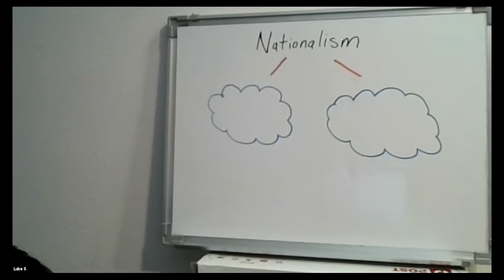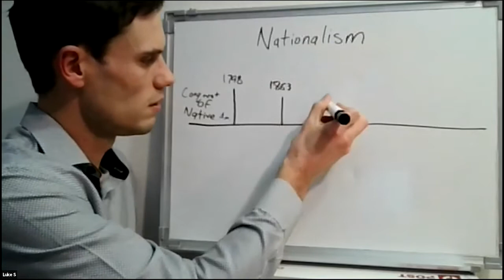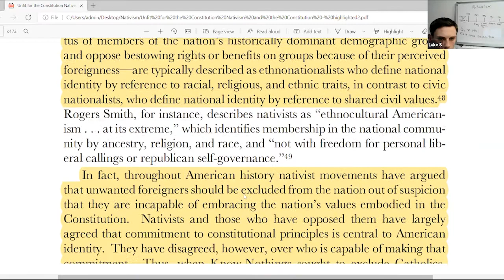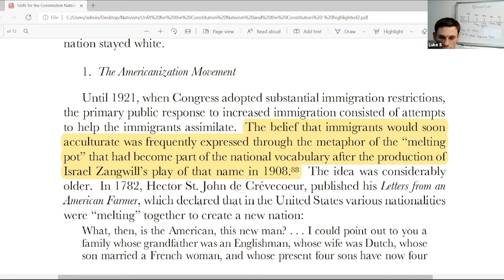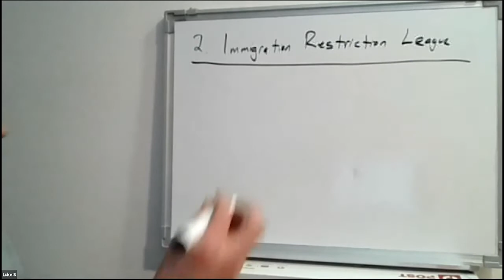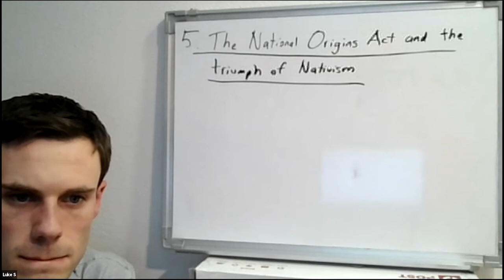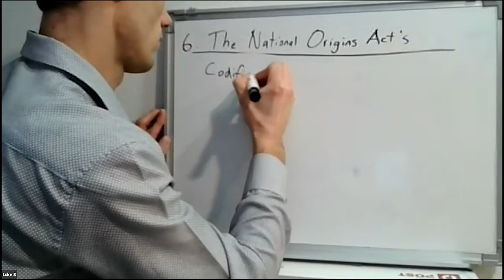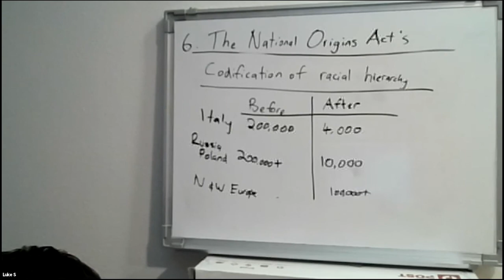The Melting Pot - Luke Stanton - 13-11-21